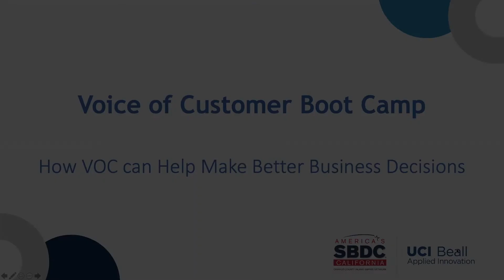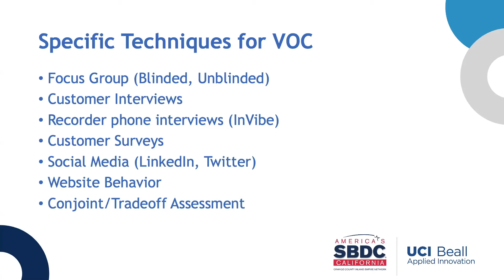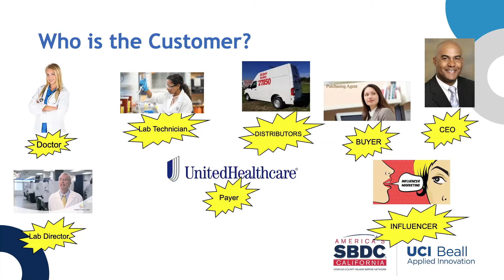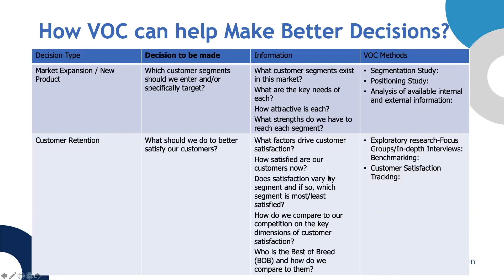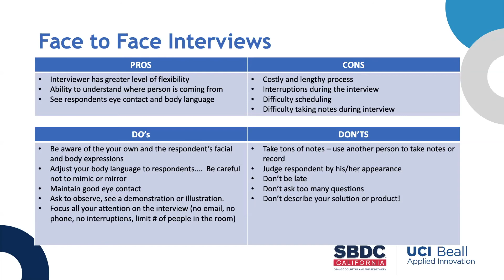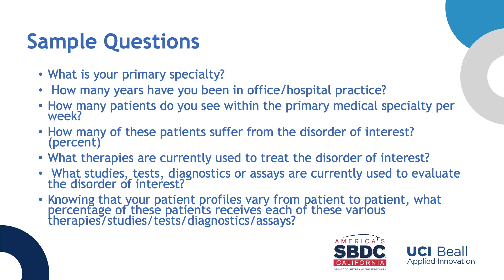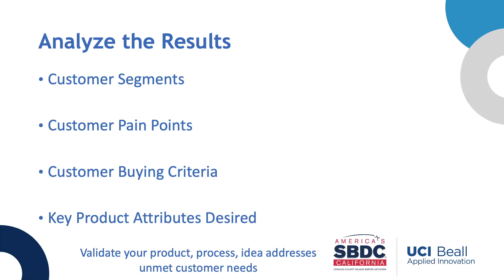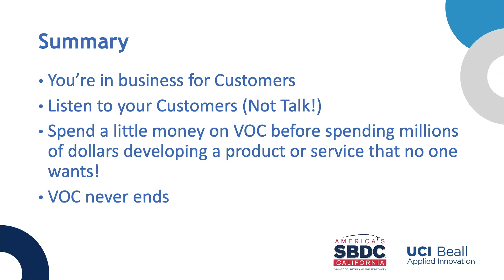Voice of Customer featuring Dr. Richard Creager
If the purpose of your company is to serve your customers, wouldn’t it make sense to talk with customers before you start developing your new product or service? Join this one-hour session to hear about effective approaches to voice of customer (VOC) studies and how the discussions can shape your product designs.

Richard Creager – Business Consultant, SBDC @ UCI Beall Applied Innovation

Richard is a Life Science and tech commercialization expert. He is Interested in using his passion to influence organizations in board assignments and consulting arrangements.

His specialties include strategic planning | mergers and acquisitions | licensing | R&D | co-development partnerships | molecular biology | Point-of-Care Diagnostics | immunochemistry | infectious disease |cardiovascular disease | oncology

Meet with the Small Business Development Center (SBDC).

Whether you’re looking for guidance with starting your new tech venture, obtaining angel or venture capital, or looking for SBIR/STTR assistance, we’re here for you!

The SBDC @ UCI Applied Innovation is a resource for any high-technology, high-growth, scalable venture from both the Orange County and UCI ecosystem that needs assistance with business planning, business development and funding-readiness. The center hosts several VC and Angel investors on site, as well as various ecosystem partners and industry professionals who work closely with the entrepreneurs.